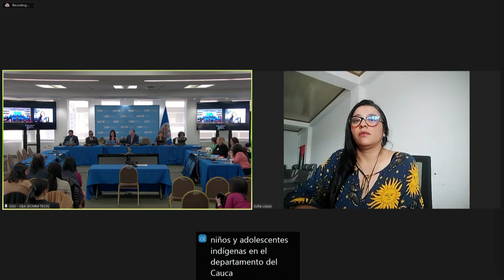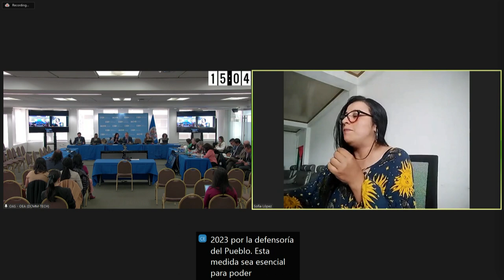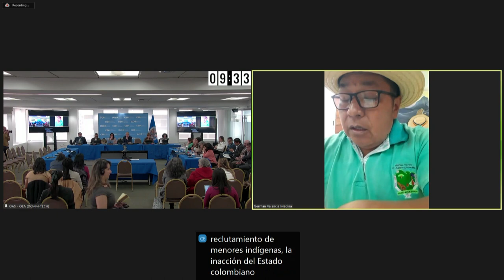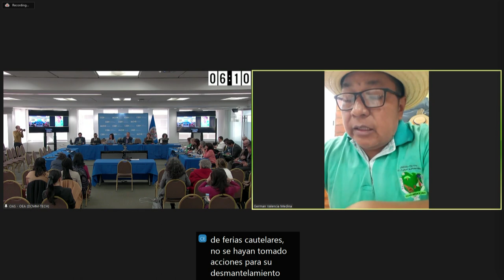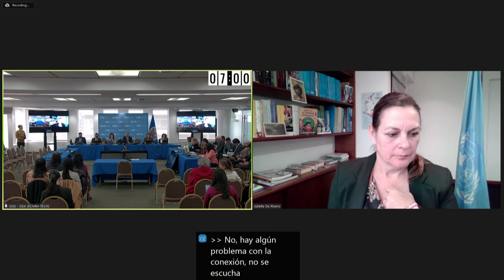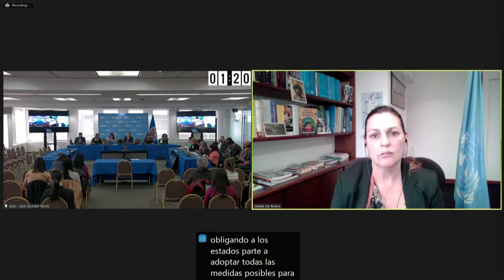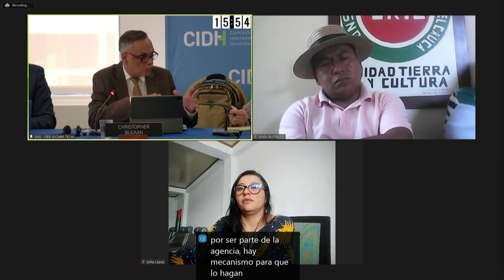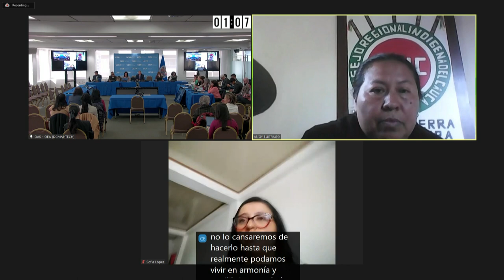3-Colombia: Reclutamiento forzado de niñas niños y adolescentes indígenas en el conflicto armado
189 Período de Sesiones de la CIDH.
Audiencia Pública Colombia: Reclutamiento forzado de niñas, niños y adolescentes indígenas en el conflicto armado, realizada el 27 de febrero de 2024.